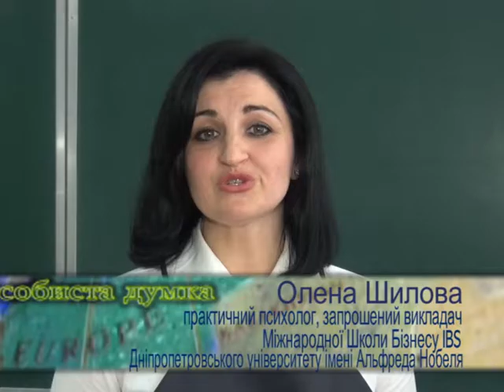Нова сертифікована програма "Психологічне консультування: від теорії до практики"